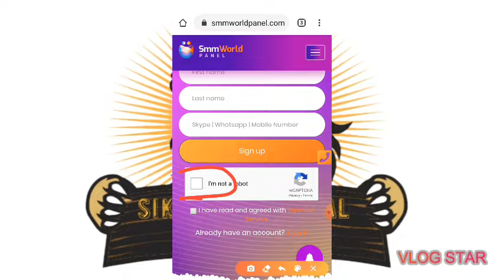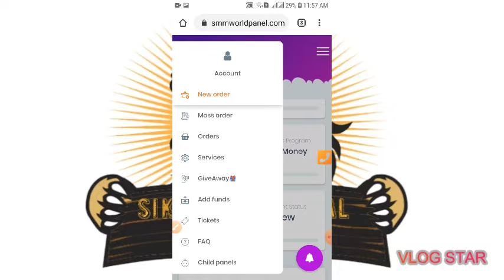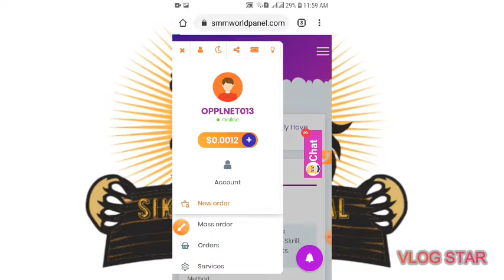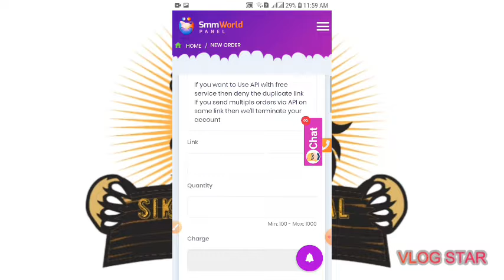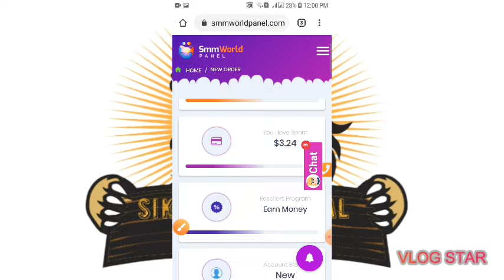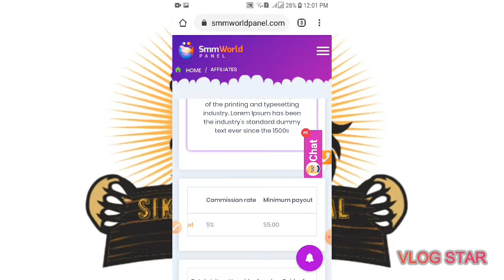How To Best Social Media Services|| Invite To Earn ||3.59$ Free